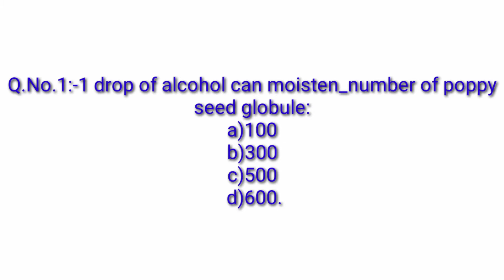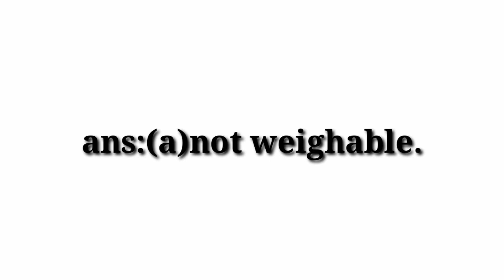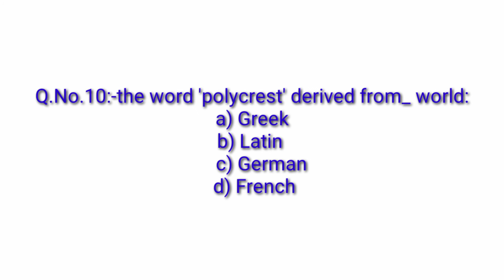AIAPGET MOST IMPORTANT MCQ||MOST IMPORTANT PHARMACY MCQ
AIAPGET MOST IMPORTANT MCQ||MOST IMPORTANT PHARMACY MCQ||MOST IMPORTANT MCQ FOR MEDICAL OFFICER||
PHARMACY MCQ PART-3.